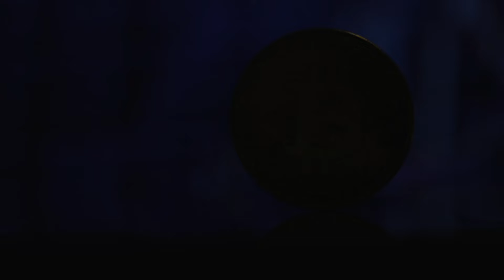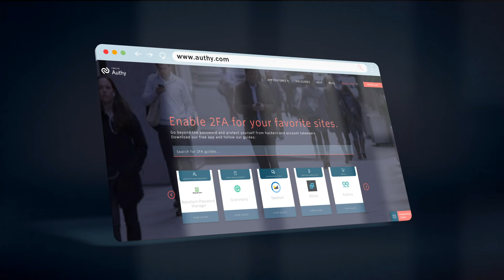⚠️ Evita que roben tus criptomonedas ⚠️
Cada vez son más frecuentes las estafas y robos de criptomonedas y es que, aunque esta tecnología avanza rápido para ser más segura…¡ Los hackers también avanzan rápido para encontrar la forma de actuar! 😬

Toma nota de estas 7 claves que nuestro profe Kevin desvela en este vídeo y protege tus criptos a toda costa.

¿Qué haces tú para tener tu capital a buen recaudo?

🔴 Regístrate en ByBit y consigue tu bono de 20 $ para operar en el exchange